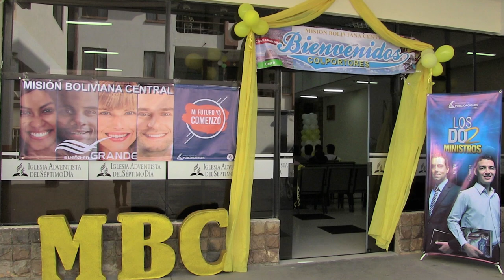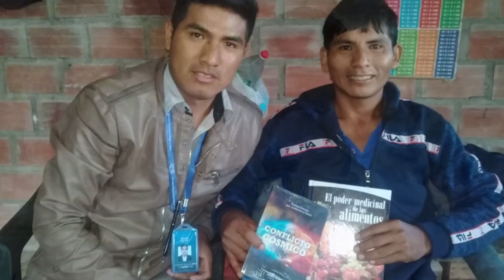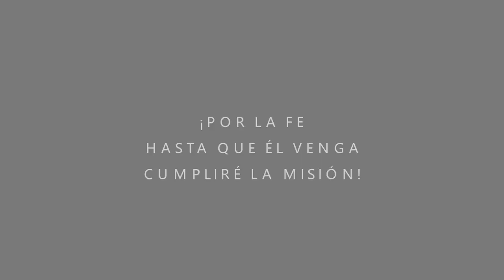TESTIMONIO COLPORTOR NFC - MBC 2019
Jaime Paniagua, nos cuenta su experiencia en el colportaje, dentro del "Núcleo de Formación de Colportores" de la Misión Boliviana Central.